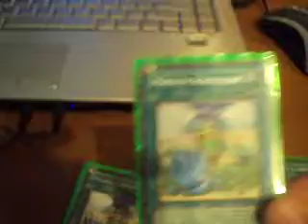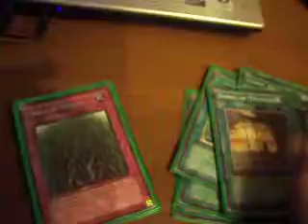plant deck for sale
yes im selling my plant deck its actually good you can see for ur self in a dule hehe message me with a offer